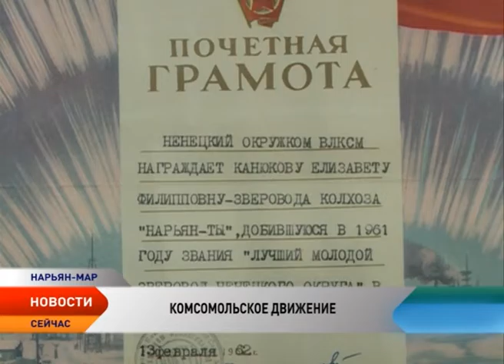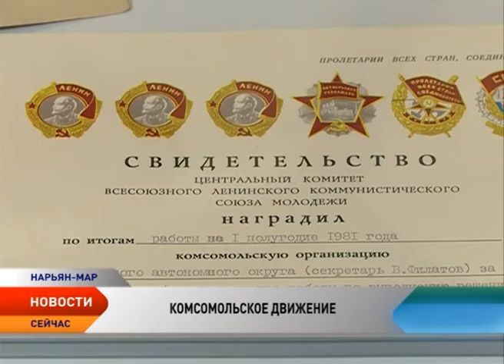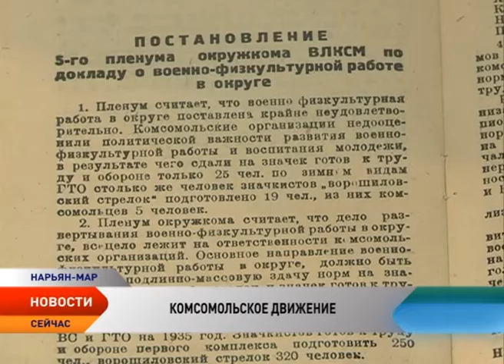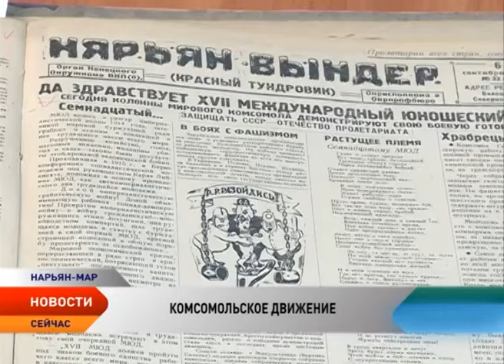История комсомольской организации НАО рассказана в новой музейной экспозиции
История комсомольской организации Ненецкого округа рассказана в новой экспозиции окружного краеведческого музея. Ее подготовили ко Дню комсомола по просьбе ветеранских комсомольских организаций.

Комсомольская организация Ненецкого округа на первых порах объединила 167 человек — неравнодушных и верящих в светлое будущее. Комсомольские организации были созданы во всех учебных заведениях региона. Комсомольцы принимали активное участие в формировании и становлении округа в 30-х годах. Работали на стройках страны.